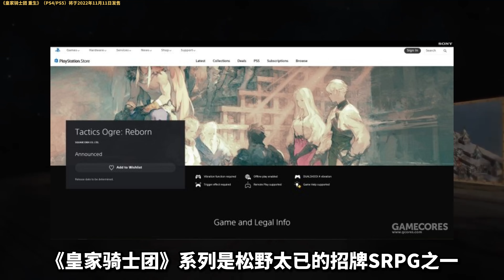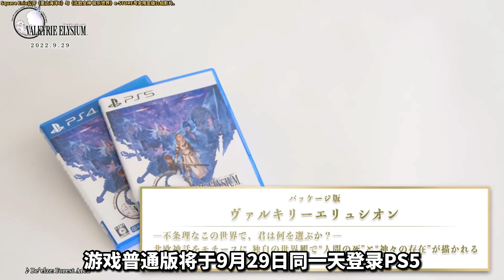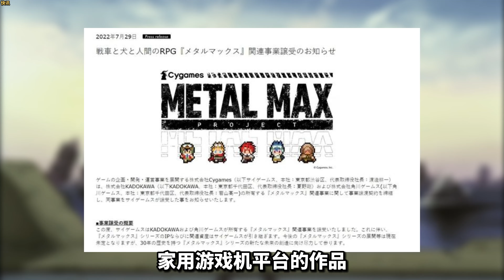【只聊RPG】百無聊賴的暑假，但是神作復活，皇家騎士團、巫妖王之怒、黎之軌跡、戰場的賦格曲、覺醒異刃，每周RPG新聞播報0726-0801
目前本頻道有4檔節目：
不定期日更：UPCOMING系列，探索未來可能發行的各大遊戲類型
定期月更：PS/XBOX/SWITCH和PC端的每月遊戲發售情況
周更定期：只聊RPG，每周RPG新聞播报
月更定期：新遊亂談
如果感興趣，希望得到你的轉、評、贊支持

00:00 Start

00:12 皇家騎士團 | Tactics Ogre: Reborn

01:31 戰場的賦格曲 | Fuga: Melodies of Steel

02:18 巫妖王之怒 | Wrath of the Lich King

03:20 黎之軌跡2 | Kuro no Kiseki 2

04:40 北歐女神 和 星之海洋 | VALKYRIE & Star Ocean

05:45 F5進去遊戲聯合發布會 | F5 enters the game joint conference

07:22 快訊 | Newsletter

08:25 下周（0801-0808）RPG遊戲推薦list | Next week (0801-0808) RPG game recommendation list